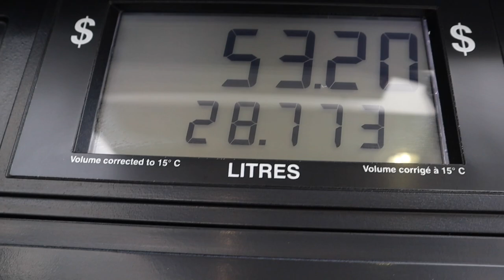WE'RE ENGAGED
The story of our engagement.